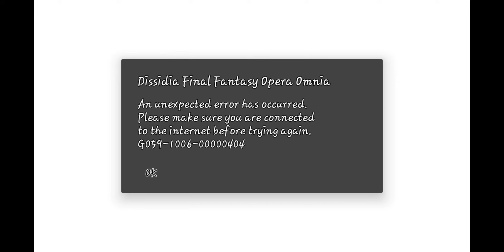Final Fantasy Opera Omnia : Chap.3 Lost Kingdom of Thronus #4 (le méga Morbol géant)